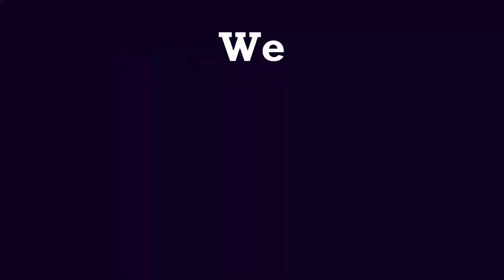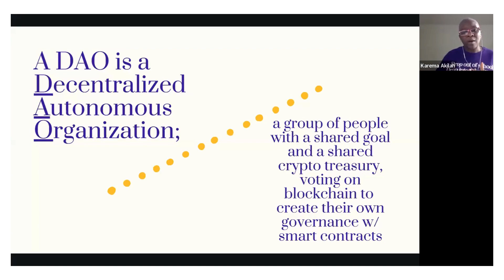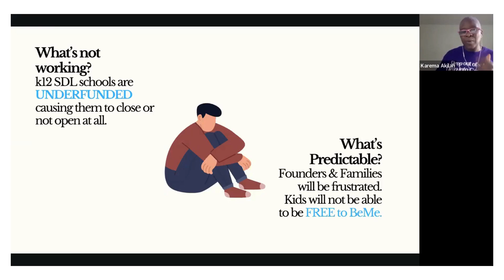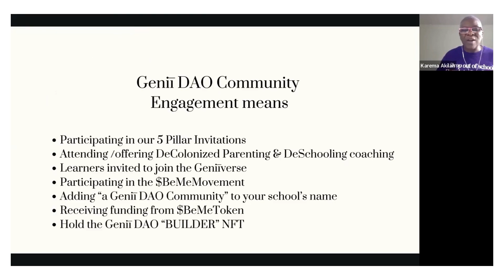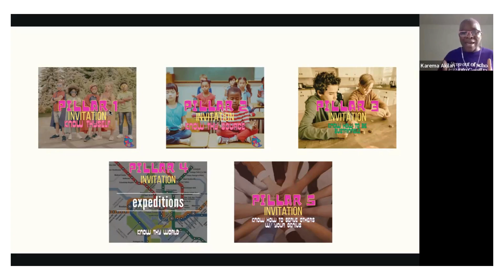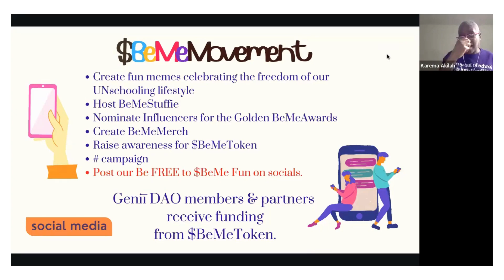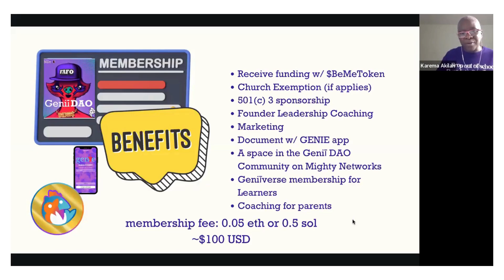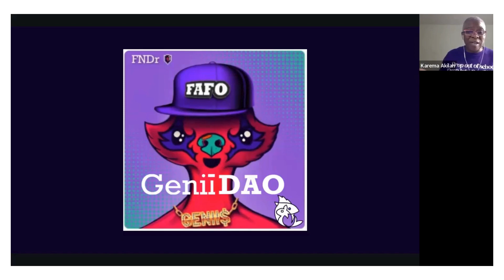SDL micro school Founders & Families! Be whole & complete in funding! Join the Geniī DAO!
Join The Geniī DAO and the $BeMeMovement! Raise funding with our crypto token.